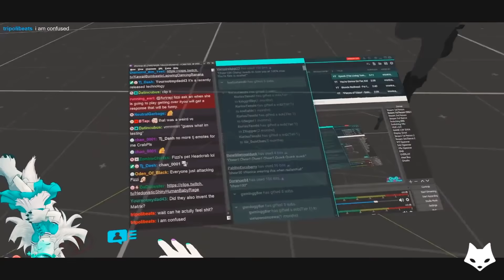"Wholesome" Dancing In VRChat! | VRChat Funny Moments That Are Actually Funny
Welcome to Best VRChat Funny Moments, my number one goal is to make you laugh and to brighten your day with various and everyday Virtual Reality Moments!

▶Outo Song:
Silence - FexxeeXD